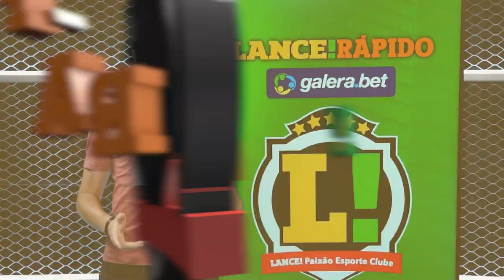LANCE! Rápido: Verstappen venceu mais uma na F1, Cuca reestreia pelo Atlético Mineiro e mais!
✅L!R: DIA DE REESTREIA! ✅

Cuca vai reestrear pelo Galo neste domingo. Furacão e São Paulo fazem jogo da parte de cima da tabela. Amanda Nunes recuperou o cinturão no UFC.

Veja os detalhes e mais no LANCE! Rápido